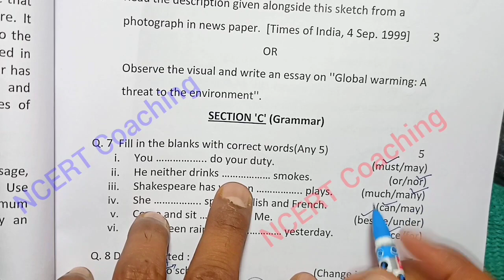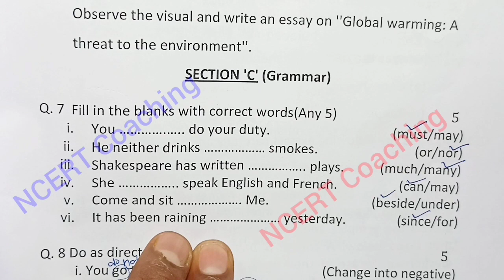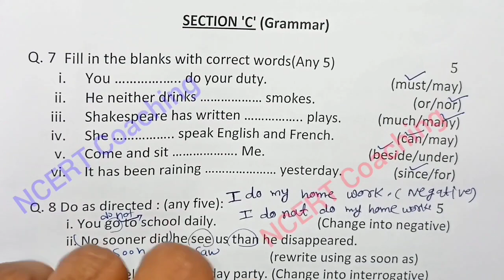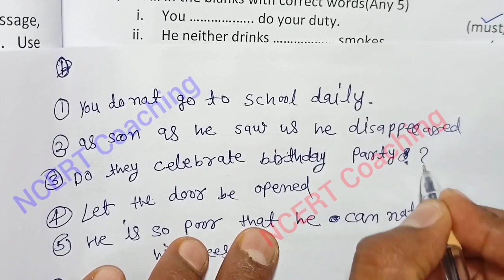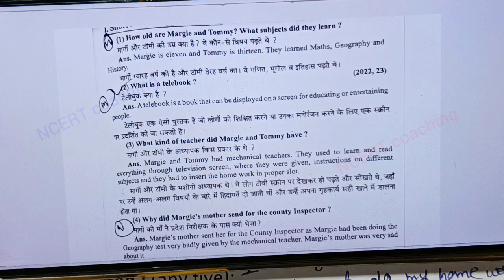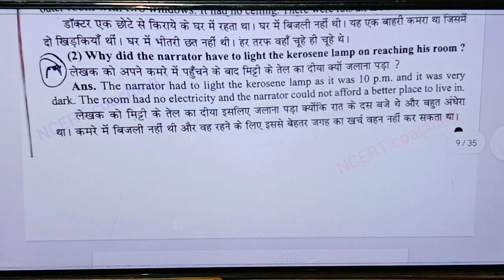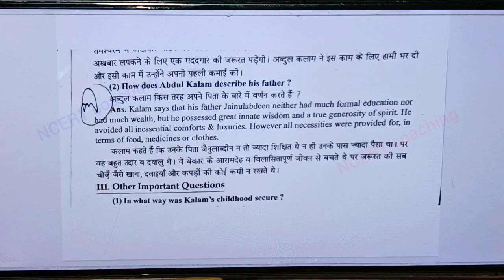class 9th english varshik paper 2024 mp board / वार्षिक परीक्षा 2024 अंग्रेजी मॉडल पेपर 2024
aaj 18 march ka english ka paper

aaj ka angreji ka paper

aaj ka english ka paper 9th class

aaj ka english ka paper 9th

kaksha 9 ka english ka paper aaj ka

aaj ka english ka paper class ninth ka

aaj ka english ka paper kaksha ninth

18 मार्च कक्षा 9 अंग्रेजी का वार्षिक पेपर 2024 / class 9th english ka varshik paper 2024 mp board

board

ncert coaching